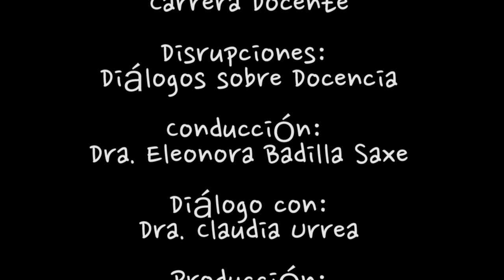Dra. Claudia Urrea: Laboratorio Mundial para el Renacimiento de la Educación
Entrevista realizada a la  Dra. Claudia Urrea: Laboratorio Mundial para el Renacimiento de la Educación en el programa Disrupciones de la Universidad Castro Carazo y conducido por la Rectora Dra. Eleonora Badilla Saxe.